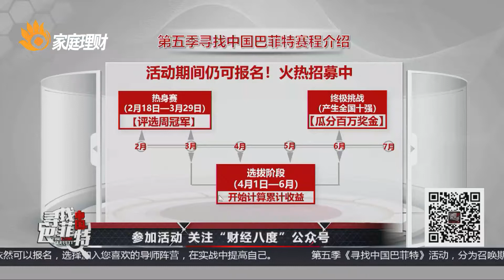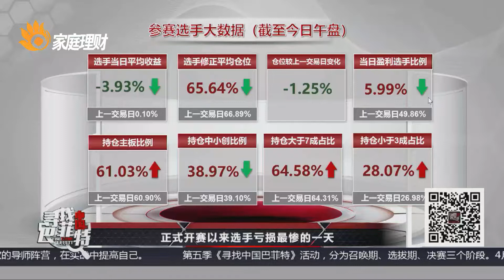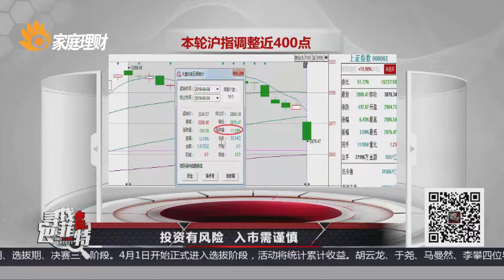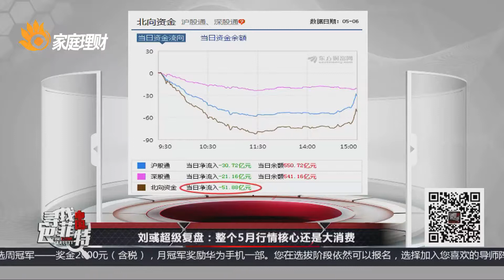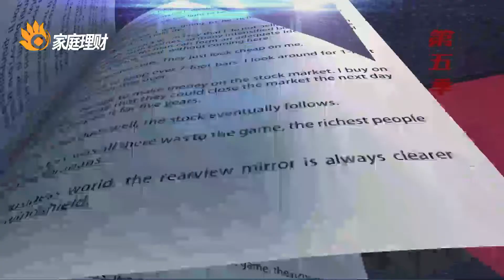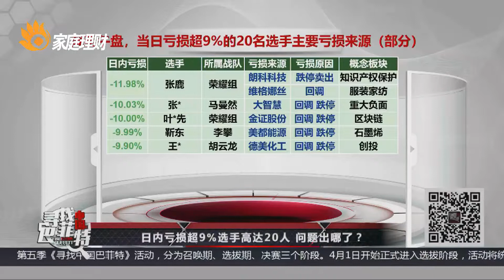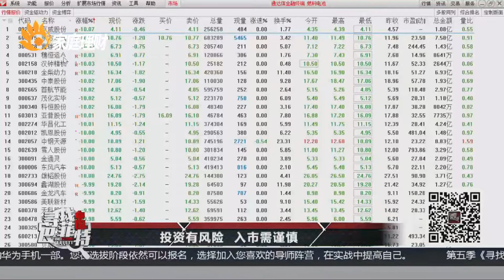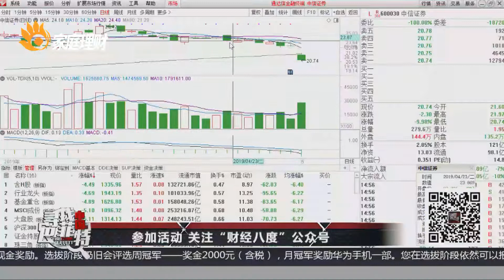《寻找中国巴菲特》第五季第九十三集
中国唯一一档大型股票投资真人秀节目《寻找中国巴菲特》第五季！
第九十三集：中国A股三大股指全面重挫！特朗普的阴谋？！
本节目首播时间：每周一至周五晚9点至10点，首播直播请关注新浪微博“家庭理财寻找巴菲特”，或者微信公众号“财经八度”。
寻找中国巴菲特，寻找更好的自己！